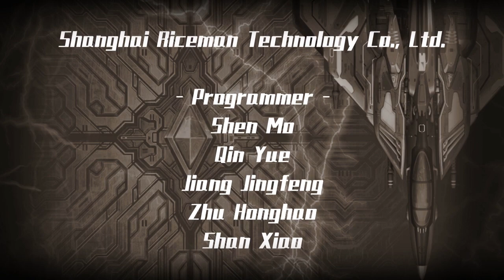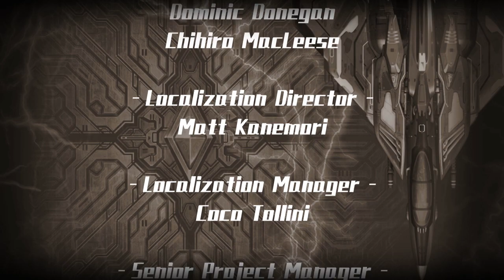Raiden IV x Mikado Remix PC (Steam) Game Full Run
i am Playing 1 Player Only on Very Easy Difficulty Full Run, But Still Need to Game Cheat Codes and also Other Cheat Engine Trainer or Hack Tools Using Are Not Allowed!, No Continue Clear, i am Using The Microsoft Windows Game DVR Screen Recorder on My PC Computer Desktop also i am Using the Wondershare Filmora9 Video Editor Movie Maker Without Watermark Screen Logo to Edit Cut Video File Format, But Still Did Not Using Mikado Remix Editon BGM Anymore, Will Get a Copyright on Youtube URL Video File Material

0:00:00 - Additional Game Mode
0:40:45 - Overkill Game Mode
1:23:43 - Raiden MK-II Arcade Game Mode Light Mode 1 Loop Only (Extra Game Bonus Video)

Language: English
Japanese Name: 雷電IV / ライデン IV (2007)